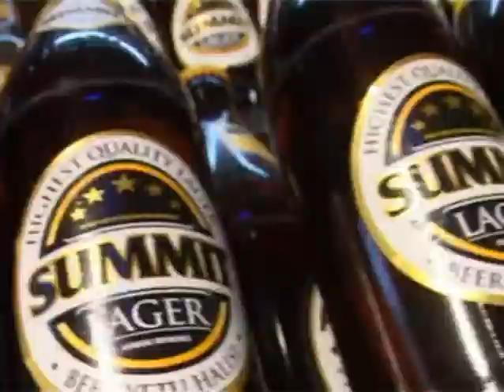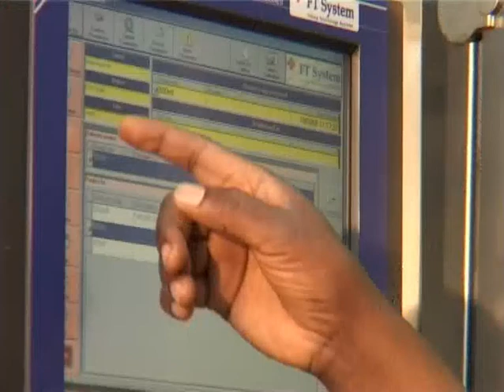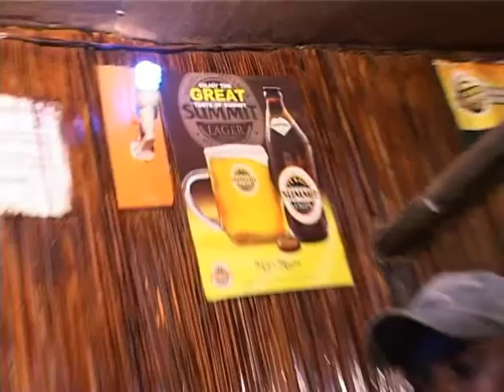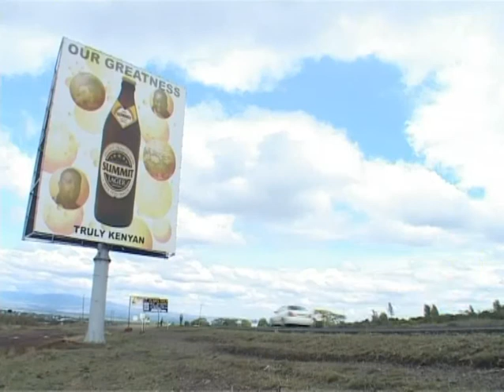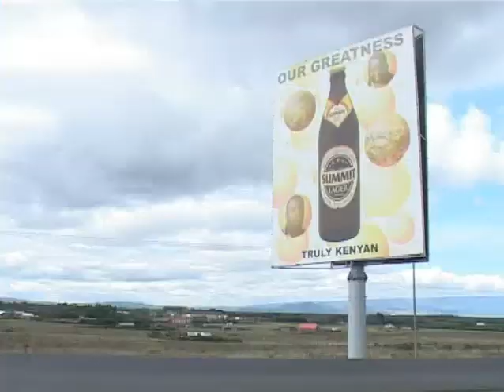March to the Summit(A Keroche Documentary)